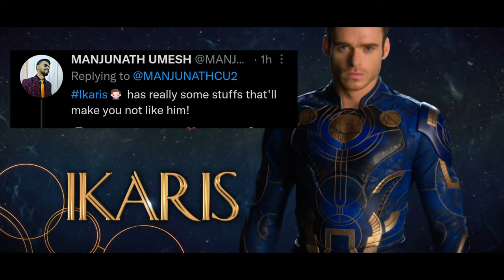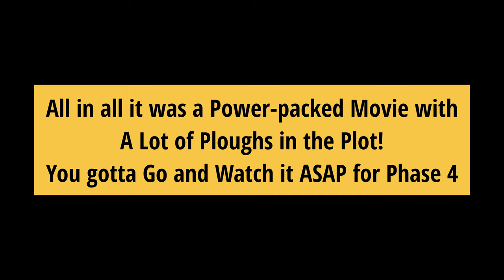Marvel Eternals Shortest Review + VLOG | No Spoilers | Marvel India